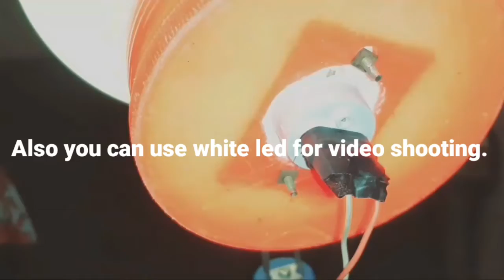Softbox Light बनाएं घर पर एकदम अलग तरीके से | How To Make Soft Light | Softbox Light For Youtubers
In this video you'll see that how to make softbox light at home...with majbooti and tikaau i think never you seen this soft light which are made by me.

Material Use For Soft Light :-
Light Holder
2 Nut Bolt
2 Iron Sheet
Wire

BAS AAP SAB AISE HI PYAR DETE RAHE HAME AUR HAMARE CHANNEL KO ❤